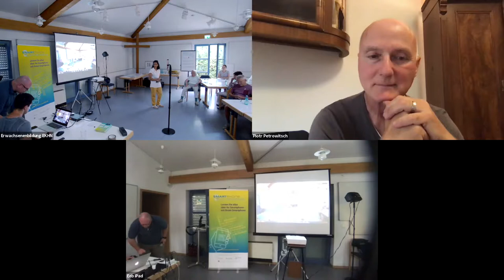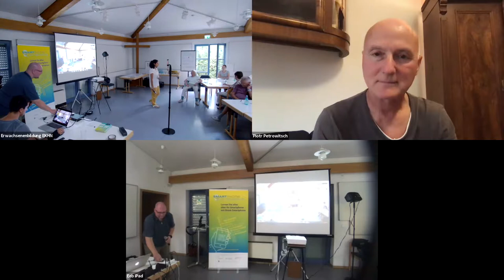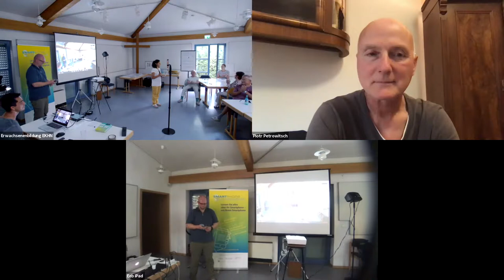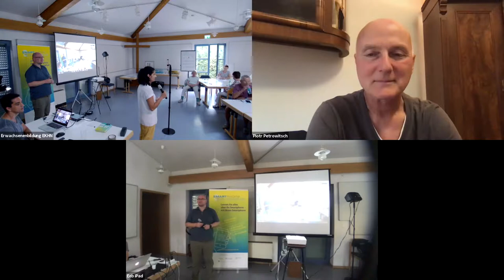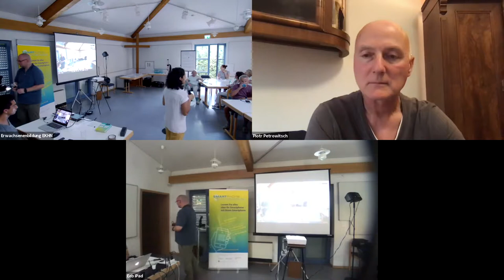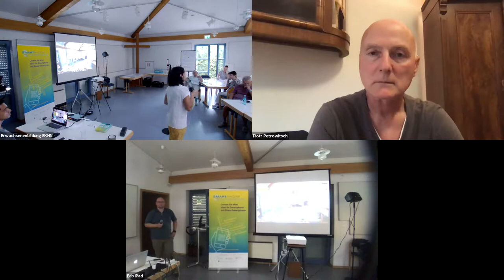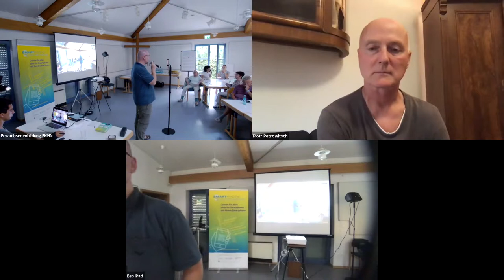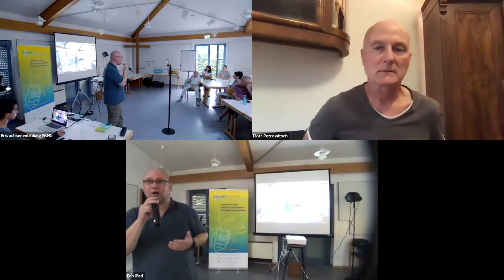SMARTphone ENTDECKEN Auftakt Langen am 26.08.2019